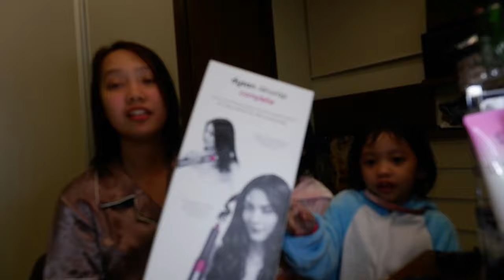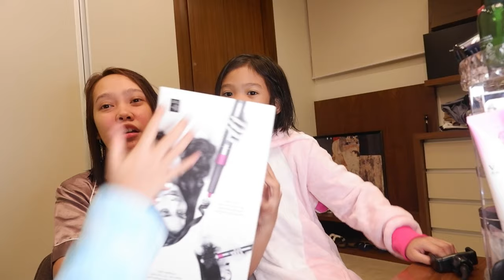DYSON AIRWRAP REVIEW | FamilyMundo APPROVES OR NOT??!!!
First time to try the DYSON AIRWRAP COMPLETE and with my 2 kikay kids we've tried it on our HAIR...! The complete set of the Airwrap costs Php 29,880 we bought it sa mismong DYSON shop in GREENBELT 5 kasabay ng mga fans and vacuum namin dito sa bahay. My kids enjoyed doing this video kasi yan talaga ang gusto nila mga makeup or fashion tutorials kaya BIG thumbs up sa kanila yung dyson airwrap . Hope you enjoy this video like we did. Thank You and GODBLESS!!! - mommyJ